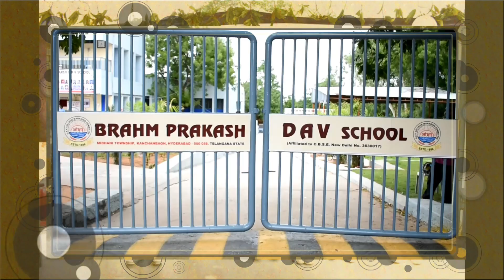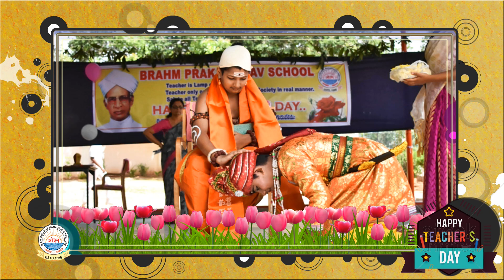2018 | Teachers' Day Celebrations | SLIDE SHOW | BPDAV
Students of Class 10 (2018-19) celebrated Teacher's Day on 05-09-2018
They shown their all their love affection in a beautiful way..
We all Thank them very much...
BPDAV
BPDAV SCHOOL
BRAHM PRAKASH DAV SCHOOL
BrahmPrakashDavSchool
Midhani township
kanchanbagh
DAV SCHOOL
Republic day 2020
Republic Day Celebrations 2020
Independence Day Celebrations
Ganesh Chaturthi Celebrations
Teachers Day Celebrations
Childerns Day Celebrations
Pongal Celebrations
Janmashtami celebrations
Dance
dance bpdav
BPDAV SONGS
SONGS
STUDENTS ACTIVITIES
ART AND CRAFT
ASSEMBLY ACTIVITIES
SPORTS
SPORTS ACTIVITIES
INDEPENDENCE DAY
INDEPENDENCE DAY CELEBRATIONS
DAV SCHOOL SAFILGUDA
DAV SCHOOL RK PURAM
DAV SCHOOL KUKATPALLY
DAV SCHOOL MIYAPUR
DAV SCHOOL HYDERABAD
DAV PUBLIC SCHOOL
BrahmPrakashDavSchool
bpdav
BPDAV school